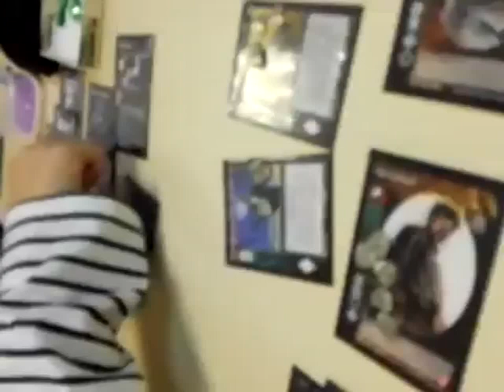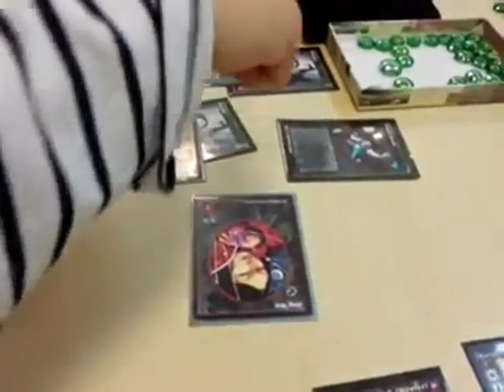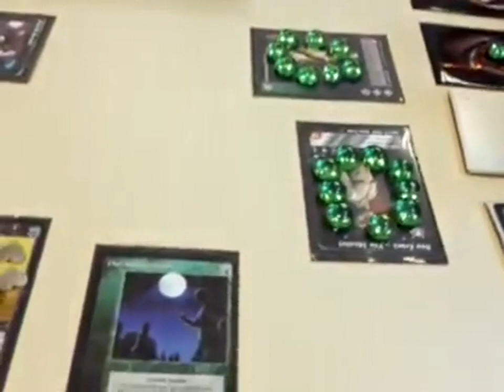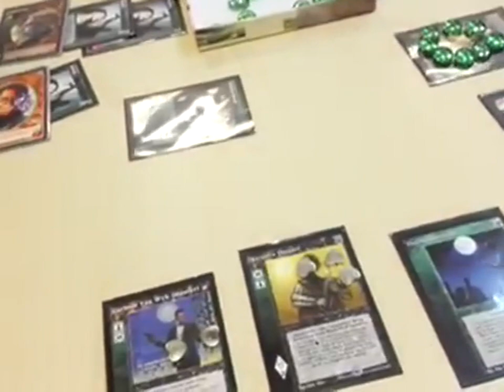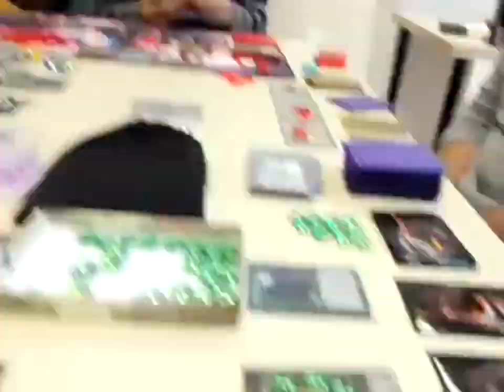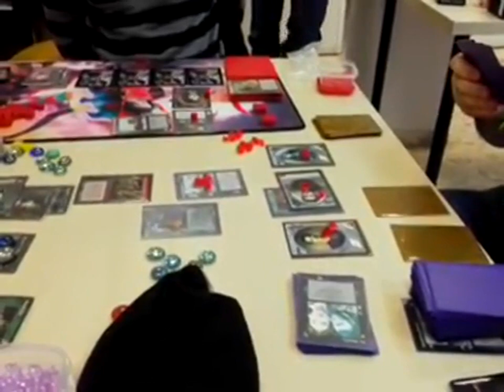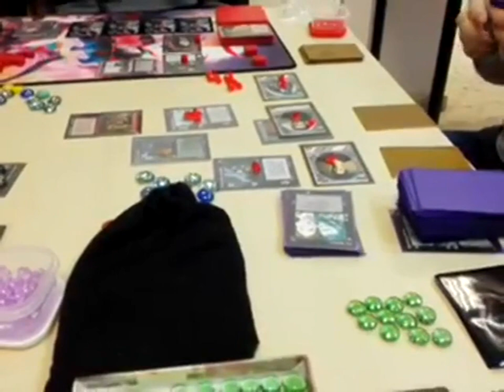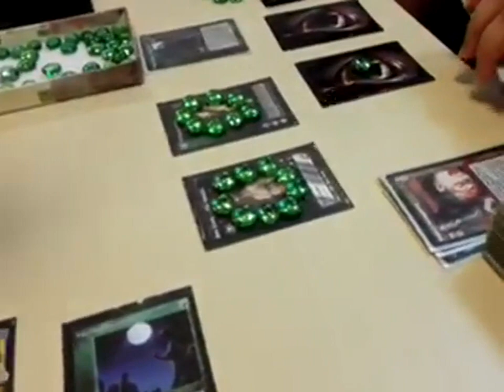VTES ALGECIRAS NOCTURNA I Final 2de2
disculpad la calidad del vídeo, es bastante mala la camara del movil.